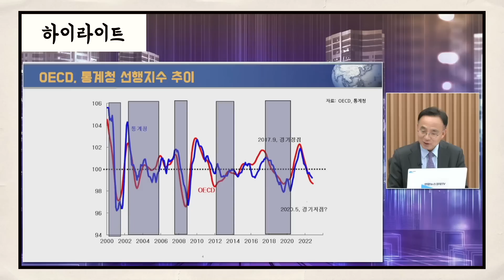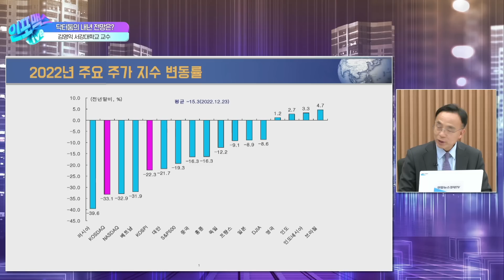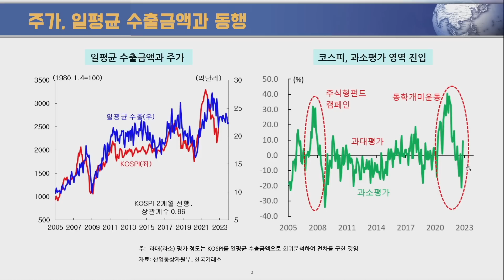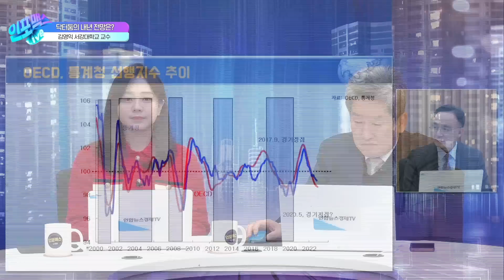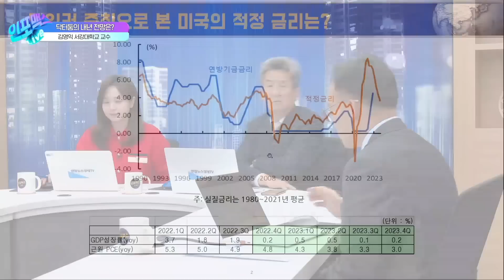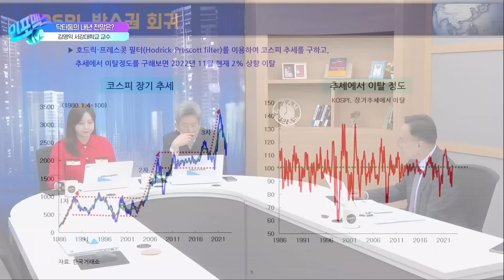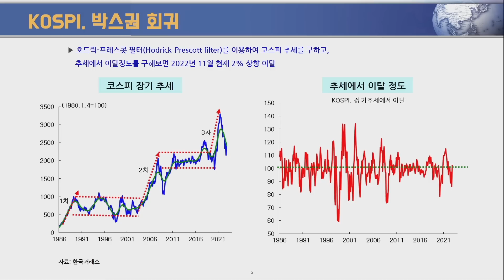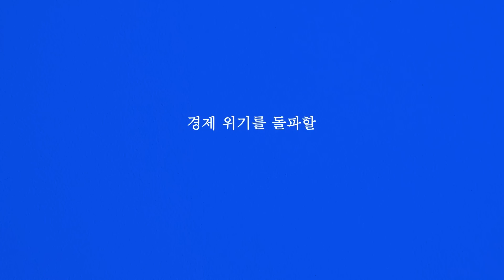[김영익] 지금은 손절할 때 아닙니다. 돈을 미국을 떠나 이머징으로 옵니다 [인포맥스라이브]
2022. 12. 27 화요일 저녁 7시 인포맥스라이브
진행: 이진우 GFM연구소장, 이승희 아나운서
출연: 김영익 서강대학교 교수

- 주요국 하락률 탑 5위에 코스피, 코스닥 모두 포함돼
- 세계 경기불황으로 무역에 어려움을 겪어
- 수출감소폭 두자리수로 확대.
- 내년 수출도 올해보다 줄어들어. 2400을 기준으로 박스권 예상
- 주가는 일평균 수출금액과 동행한다
- 경기선행지수는 내년 1분기 바닥찍고 돌아서.. ‘R의 공포’ 뉴스가 많이 나올 듯.
- 한국 GDP도 4분기에는 마이너스 기록할 듯.
- 주식비중 줄일 때는 아냐. 싸게 살 기회가 오고 있어.
- 경기선행지수에 선행하는 것이 장단기금리차. 미국 10년-3개월 금리차가 중요
- 구리값은 강하게 돌아서고 있어. 코스피가 구리값을 선행해
- 테일러 준칙으로 본 미국의 적정금리는? – 미 금리인상 한번 정도 남아
- 시장이 똑똑할까? 연준이 똑똑할까?
- 미국 경제지표는 매우 탄력적.. 내년 3분기에 미국 금리인하 예상
- 주식시장이 겪게될 마지막 충격은? 1/4분기에 주식사자
- 이번 경기침체에서 회복은 늦어질 듯
- 지수는 박스권.. 차별화는 종목에서..
- 삼성전자, 네이버 저평가 영역.. 2차전지는 장기적인 상승추세
- 일본은행의 금리인상.. 앤캐리트레이드가 청산될 것인가
- 엔화가 가장 저평가된 통화. 일본으로 돈이 다시 돌아올 수 있다.
- 달러가치는 앞으로 30% 정도 더 하락 예상
- 미국의 대내불균형 너무 심각해
- 중국과 일본, 미국채 팔고 있어. 결국은 달러 약세가 더 진행될 것.
- 외국인 주식보유비중 26%까지 낮아져.. 팔만큼 다 팔아..
- 외국인이 주도하는 장세온다. 외국인은 어떤 주식을 살까?